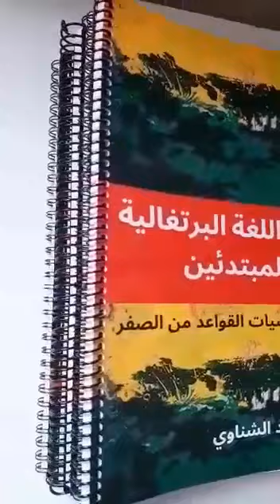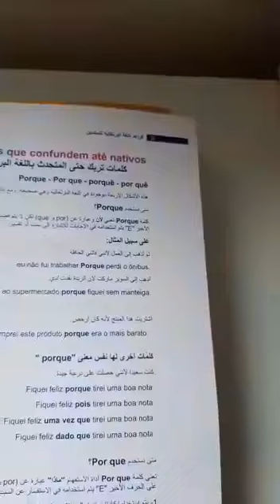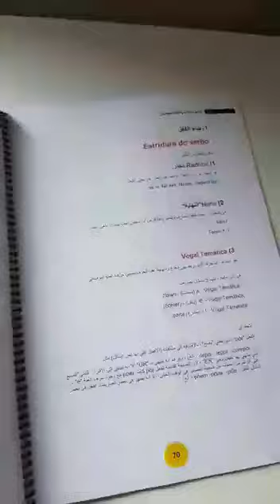سلسلة كتب قواعد اللغة البرتغالية " الكتب الوحيدة لتعليم كل قواعد اللغة البرتغالية من الصفر بالعربي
لو مقيم في البرازيل
يمكنك شراء الكتاب من هنا سعر الكتاب 170 ريال
يمكنك شراء الكتابين من هنا مع الخصم سعر الكتابين 300 ريال
او يمكنك الدفع من خلال البيكس
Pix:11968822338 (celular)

عند الشراء ارسل لنا العنوان كامل من خلال الواتس اب

في هذه الكتب ربطنا بين مفاهيم وقواعد اللغة البرتغالية باللغة العربية, وسوف تلاحظ ذلك من خلال التدرج في الدروس.

سوف تتعلم قواعد النطق في اللغة البرتغالية

سوف تتعلم قواعد الكتابة في اللغة البرتغالية

سوف تتعلم قواعد النحو في اللغة البرتغالية

سوف تتعلم قواعد  الصرف في اللغة البرتغالية

سوف تتعلم كل الأزمنة وتصريفاتها
حتى اذا كنت متمكن أو متميز في اللغة البرتغالية سوف تتعلم الجديد ان شاء الله في هذا الكتاب.

اذا كنت تريد أن تقدم على الجنسية فهذا الكتاب سوف يكون عامل مساعد كبير لك في تخطي اختبار الجنسية من خلال تعلم كل شئ في قواعد اللغة البرتغالية.